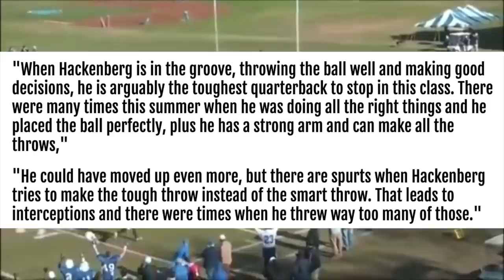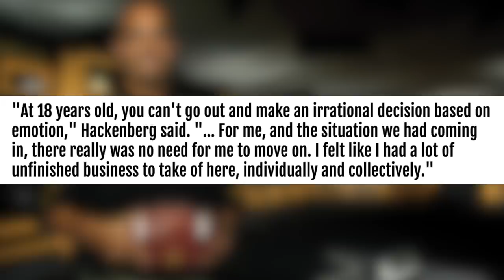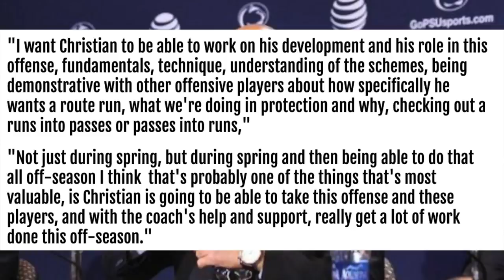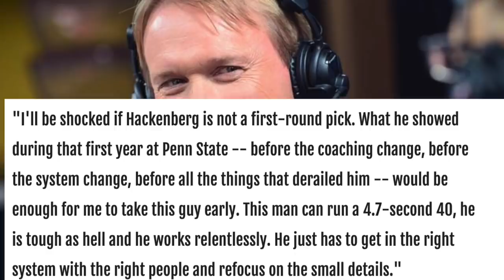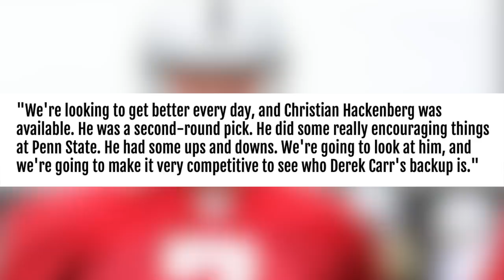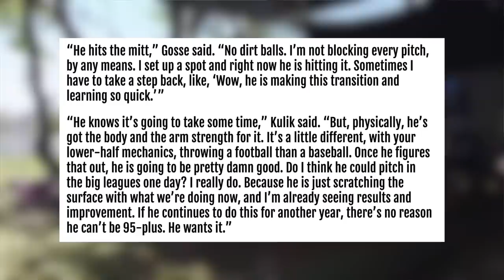What went wrong with Christian Hackenberg?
He was one of the top quarterback recruits in the country. After being named the Big 10 Freshman of the Year, his career at Penn State became a disaster. The Jets selected him in the 2nd round of the NFL Draft, but he never played a snap. After a failed attempt in the AAF, Hackenberg has played his final snap. He's attempting to make a comeback. but not in football. So, what went wrong with Christian Hackenberg?